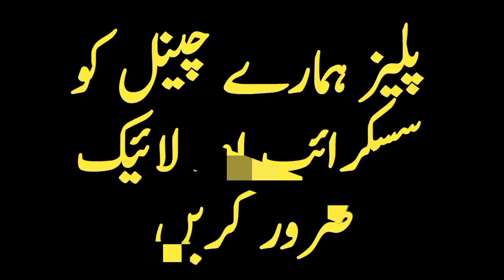Zadar sapari | انڈر ورلڈ ڈان ظفر سپاری گرفتار || پنجاب پولیس نے ویڈیو وائرل کر دی